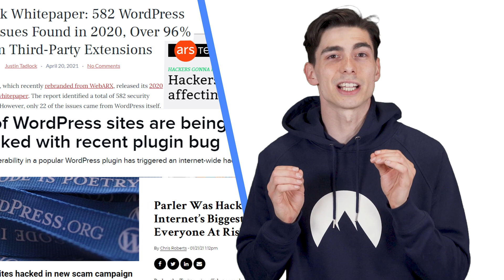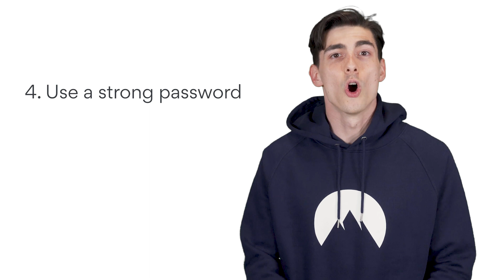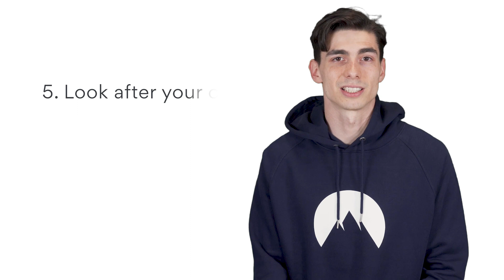TOP 5 Cybersecurity Tips to Protect your WordPress Site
Here’s how to secure your WordPress site 🔒

Here are the top 5 WordPress security tips you should follow to secure your WordPress site and protect your data. WordPress sites dominate the net. Just over 40% of all websites originate from their software. However, the website security for WordPress leaves much to be desired. NordVPN is here to show you how to secure your website with just a few simple tips. It’s quick, easy, and your internet security will benefit massively. Watch on to see how to secure a wordpress website.

Contents of the video:

00:00 Intro
00:27 5 Cybersecurity tips to secure your WordPress website
00:32 Protect your users’ data
01:13 Habitually back up your website
01:34 Make sure your software is up to date
01:56 Use a strong password
02:22 Look after your content

The bigger the name, the bigger the target. Some of the most widespread products often face the most brutal of security difficulties. This guide is here to show you how you can protect your WordPress site with just a few simple changes.

1. Protect your users’ data

2. Habitually back up your website

3. Make sure your software is up to date

4. Use a strong password

5. Look after your content

And there we have it, NordVPN’s top 5 Cybersecurity tips for protecting your Wordpress website. Do you think we missed any other points worth mentioning?

About NordVPN

NordVPN is the world’s leading VPN provider and the flagship service of Nord Security. We aim to provide internet users with all the necessary online security tools.

VPN is short for virtual private network. It’s a service that protects online activity and changes your IP address.